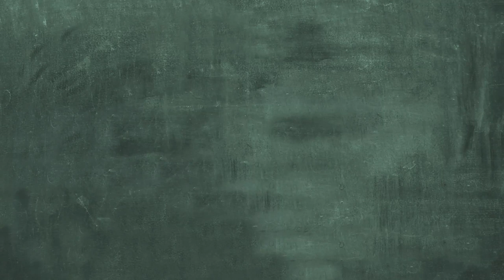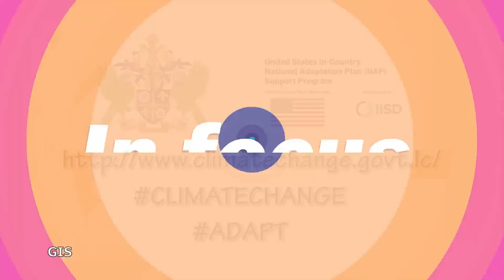IN FOCUS (August 15, 2019) - Hon. Dominic Fedee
On this episode of NTN’s “In Focus” is Minister for Tourism, Information, Broadcasting, Culture and Creative Industries, Hon. Dominic Fedee.
Tune in to In Focus Live on NTN and Facebook every Thursday.
In Focus is a live 90-minute discussion program on the plans and policies of Government. Each week, members of the cabinet and other government officials will provide details on what is happening in Government and answer questions from the public.
In Focus airs Thursdays at 11 a.m.